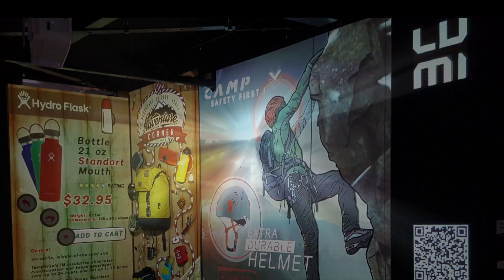Lumirock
LUMITRIX official song